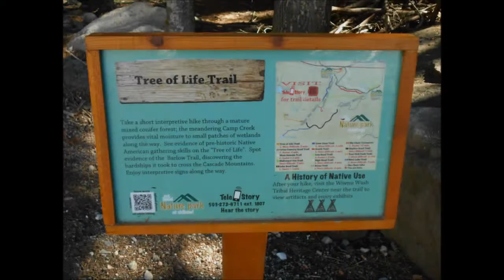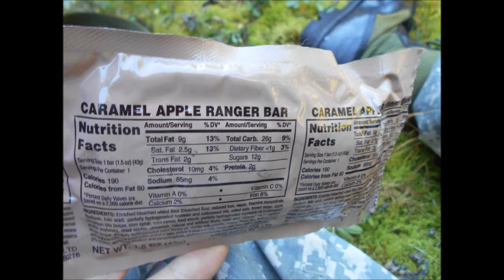TREE OF LIFE TRAIL - HIKING WITH MOUNTAINOUS - MT. HOOD, OREGON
MUSIC BY WUSHURICHARD. ANOTHER FUN DAY IN THE FOREST. THIS IS ONE MILE FROM MY HOUSE. YET I HAVE NEVER HIKED THIS TRAIL FROM ONE END TO THE OTHER. THERE ARE SO MANY TRAILS AND TRAIL SYSTEMS IN THE MT. HOOD NATIONAL FOREST THAT IT IS HARD TO DO EVERY SINGLE TRAIL AND BRANCH OFF OF THE TRAIL. PLUS MOST TIME I AM OFF TRAIL ANYWAY. THIS IS CLOSE TO THE OTHER TRAILS I DO IN MY OTHER VIDEOS. THIS TRAIL IS SUPER SHORT, BUT THE VIEWS ARE AMAZING. RIVERS FLOWING OVER ROCKS. FLOWING THROUGH MARSHES AND SWAMPS. DENSE MOSSY FOREST. JUST AMAZING TERRAIN. I FOUND A TON OF HEDGEHOG MUSHROOMS. GOURMET EDIBLE MUSHROOMS. SCORE. ARMY MRE 5 CHICKEN BREAST FOR LUNCH. GOOD DAY IN NATURE. COME ALONG ON THE JOURNEY.